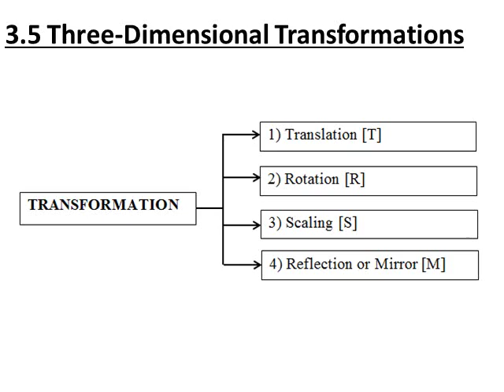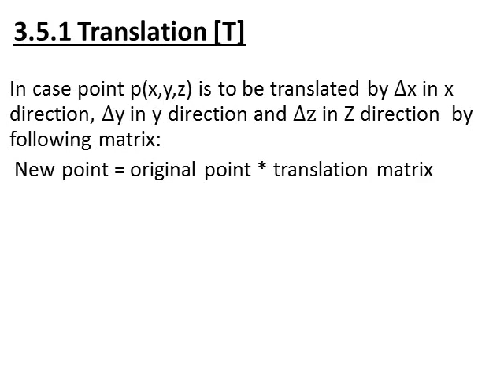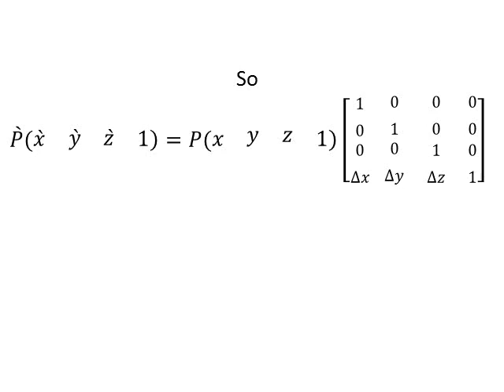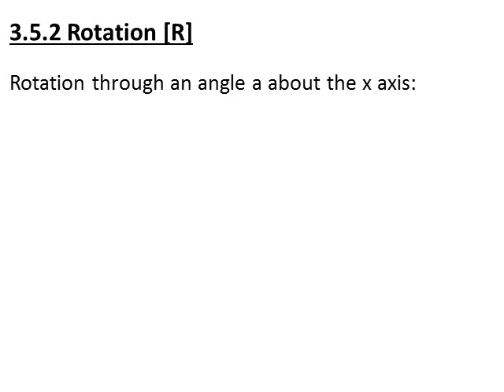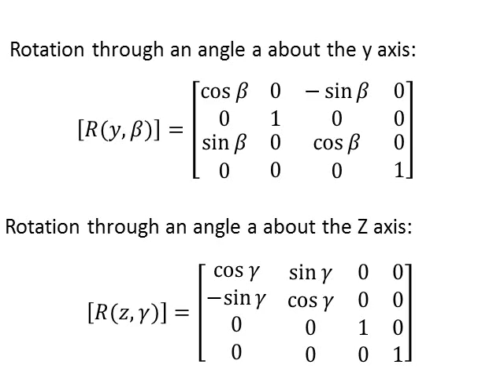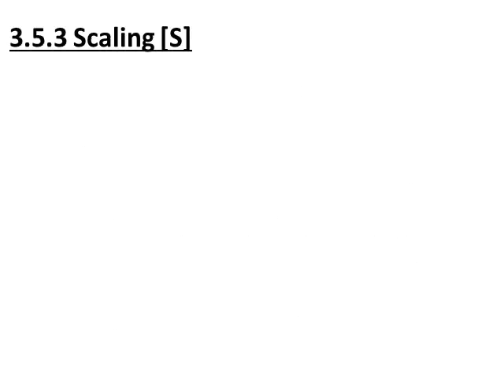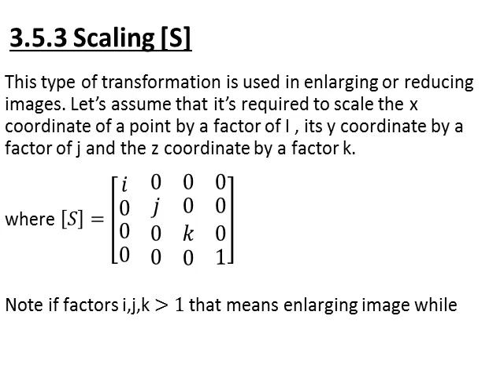MNF423 Computer Aided Design weak(5)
Department Level 3 - MNF423  Computer Aided Design weak(5) Lecture Content: Dr. Rehab Ibrahim, Prepared & Presented By: Dr. Rehab Ibrahim